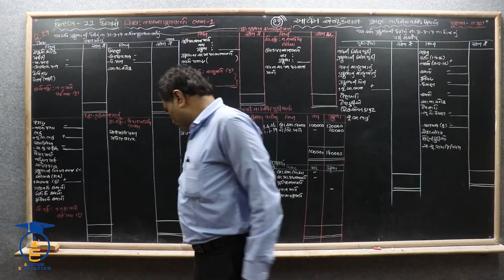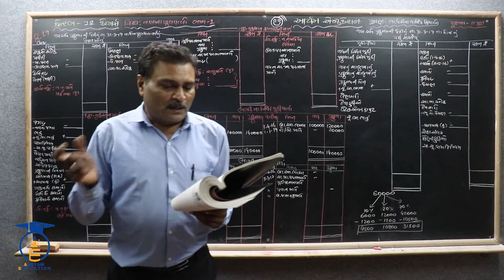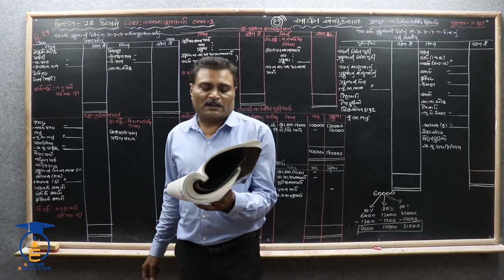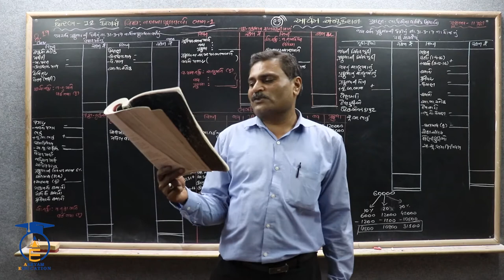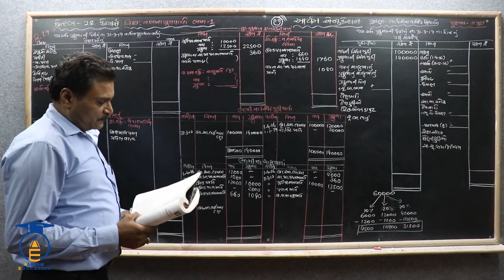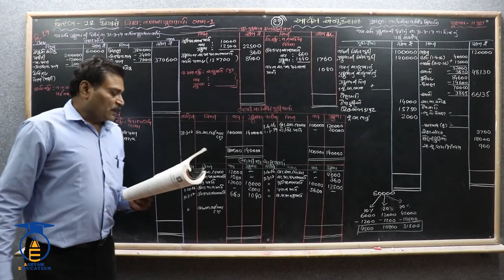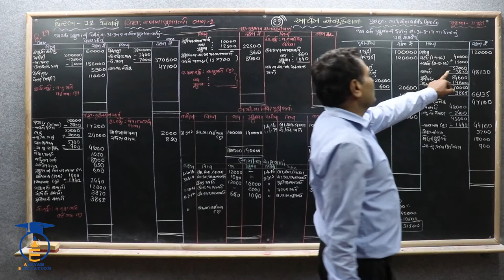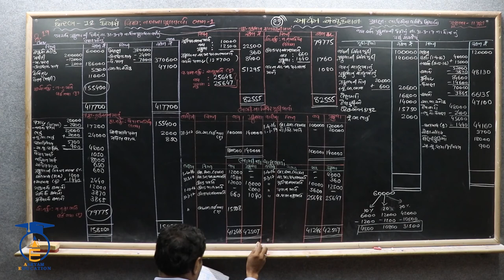STD 12 Acc. ||Ch 2 Part 20 || સ્વા. પ્રશ્નનં - 19 (જય,પ્રફુલ્લાનો વા.હિસાબનો દાખલો)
નમસ્તે,

વિદ્યાર્થીમિત્રો...

SUBJECT = ACC
CHAPTER = 2 ભાગીદારી પેઢીના વાર્ષિક હિસાબો

*આ પ્રકરણ નો આગળનો ટોપિક સમજવા માટે નીચે પ્રકરણ 1 ના વિડિઓ ની બે લિંક મુકવામાં આવેલ છે. જેની નોંધ લેશો*

                         * પ્રકરણ 1 *
👉નફાનુકસાન ફાળવણી ખાતાનો નમૂનો અને નફાનુકસાન ફાળવણી ખાતું